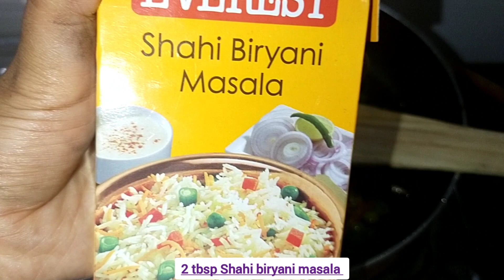बिरयानी रेसिपी|Soya Chunksबिरयानी रेसिपी|Veg Dum Biryani|इस तरीके से बनाइए लाज़वाब बिरयानी